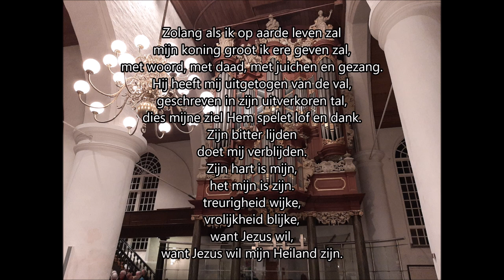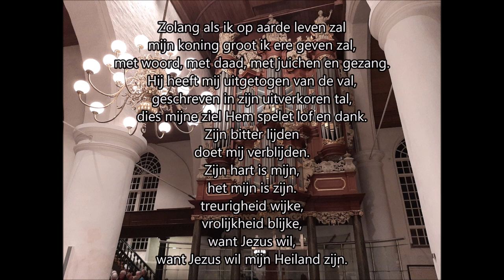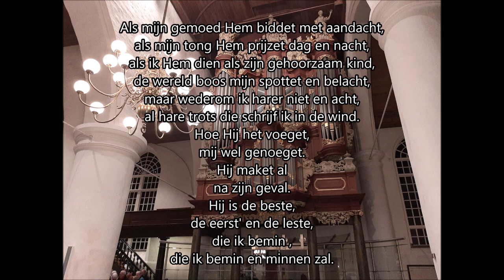Lied 866, Zolang als ik op aarde leven zal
Tekst: Jacobus Revius
Melodie: Claudin de Sermissy

Opgenomen in de Grote of Jacobijnerkerk te Leeuwarden
bij de Cantatedienst op 1 december 2019.
Organist: Theo Jellema